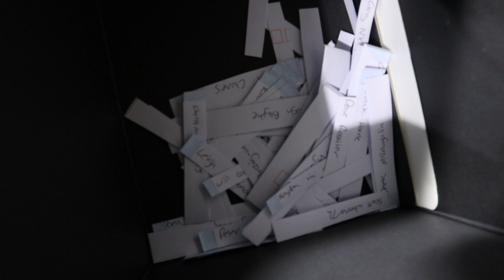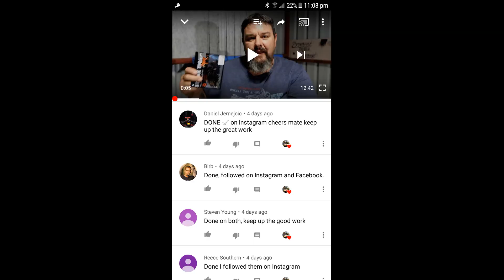Strike Tiger giveaway winner announced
I would just like to say a huge thank you to Strike Tiger for supporting this giveaway and helping to make it happen.